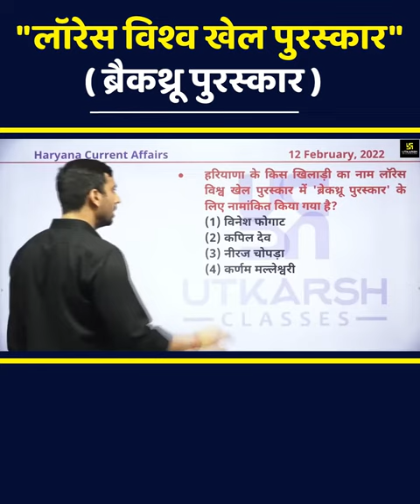"लॉरेस विश्व खेल पुरस्कार" ( ब्रैकथ्रू पुरस्कार ) | The Laureus World Sports Award | Vinod Sir